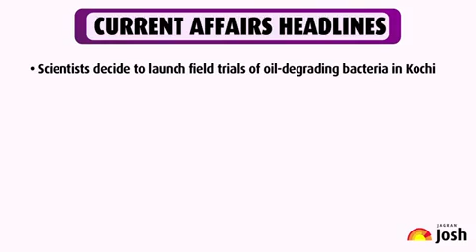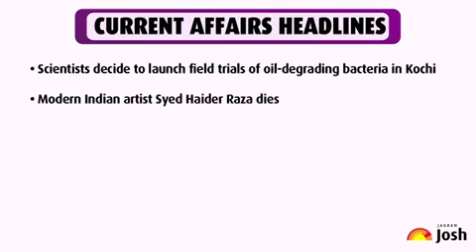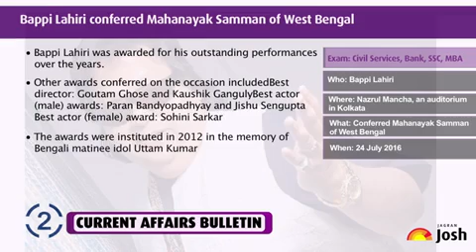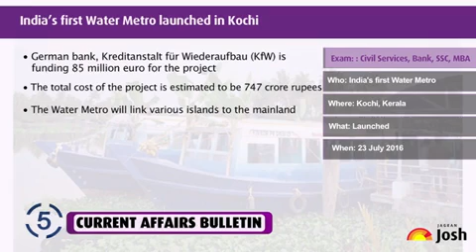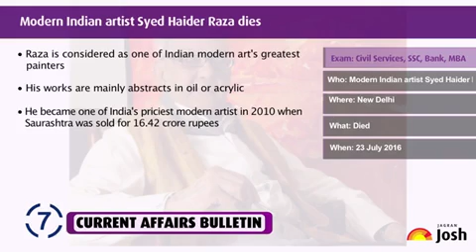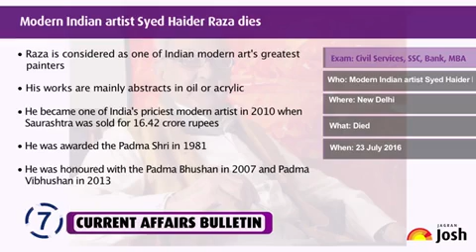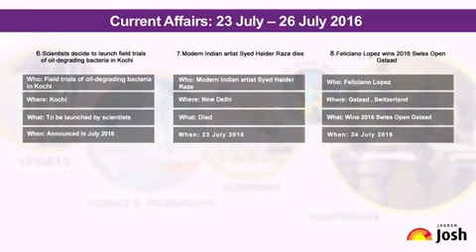Current Affairs English : Bappi Lahiri conferred Mahanayak Samman of West Bengal